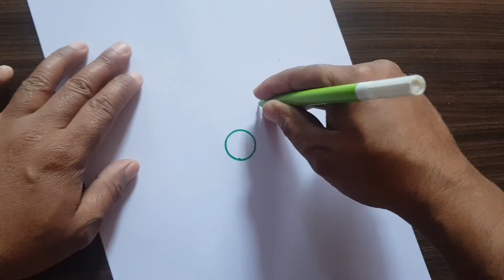Trick to draw different sizes of circle freehand.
Simple easy trick to draw circles of different sizes without using compass